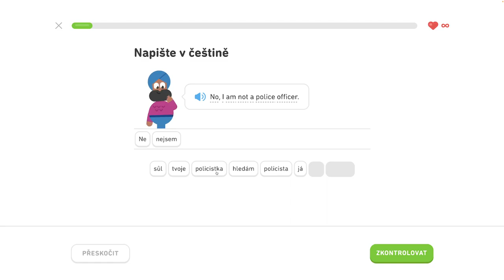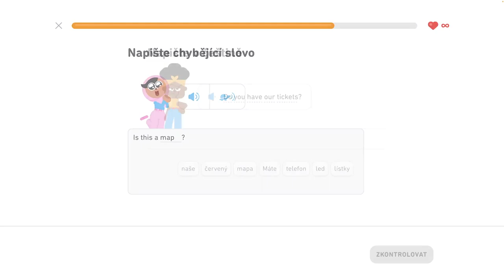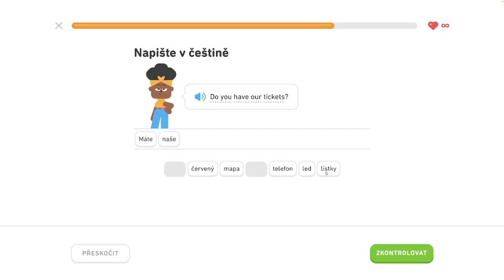🇺🇸 S1, J6 - Komunikujte na cestách 1/6 - Rozprávajte o vzťahoch, komunikujte na cestách